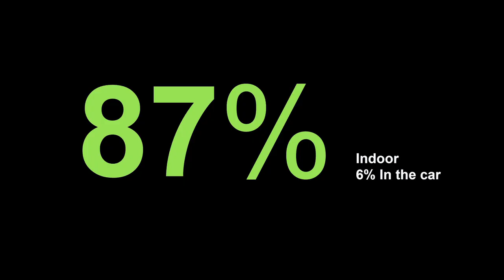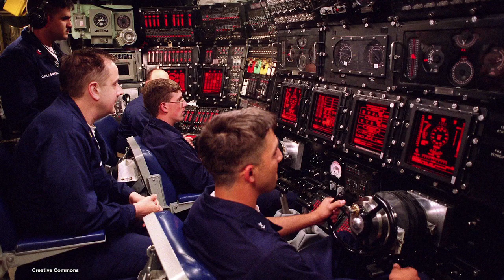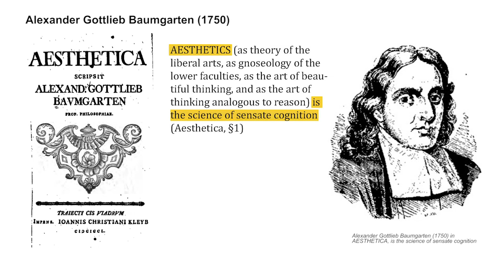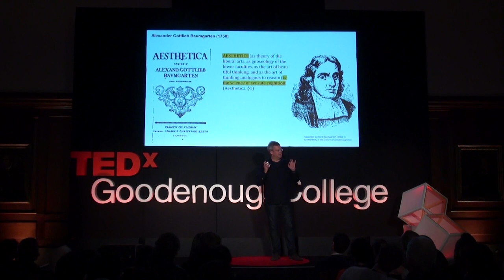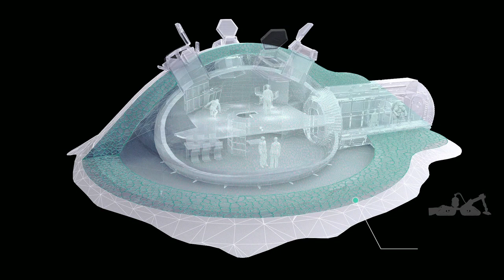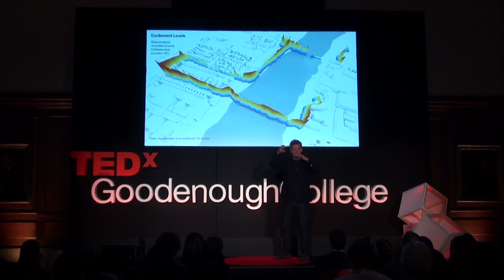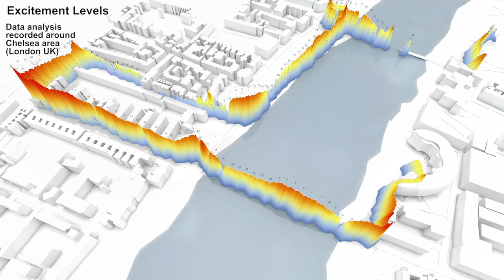Architecture and the Science of the Senses | Stefan Behling | TEDxGoodenoughCollege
From Apple to Mars

Stefan is a Senior Executive Partner at Foster + Partners and head of Studio 4. He leads the practice’s research into sustainable design and the use of new materials and methods in construction, and established the Material Research Centre (MRC). He is also responsible for the Specialist Modelling Group (SMG), a multi-disciplinary research team who are experts in all aspects of environmental analysis, computational design, architecture for the senses, and digital fabrication.

He has worked on a number of projects that have pioneered new techniques for energy efficiency and resource management, including the Reichstag, New German Parliament in Berlin, the McLaren Technology Centre, London City Hall, the carbon-neutral settlement, Masdar City in Abu Dhabi, and his team is working on lunar and Mars projects. Currently he is involved in Apple’s new Headquarters in California. Stefan has held the chair for integrated design at the University Stuttgart, Germany, for 20 years.